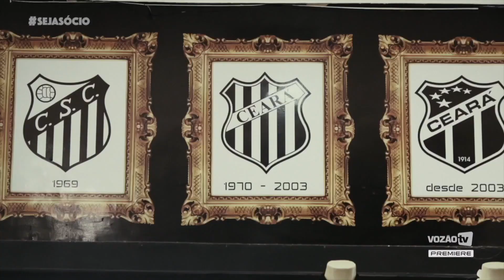Premiere - Vozão TV - Ep 11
Confira o 11º episódio do programa Vozão TV.